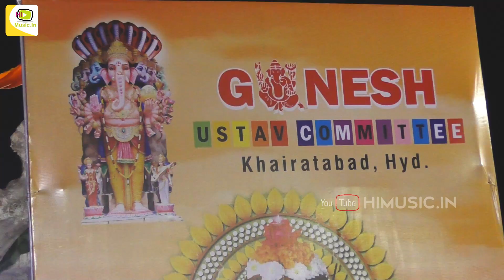Durga "Visarjan | Hyderabad Bangalee Samity | Tank Bund "Nimajjanam